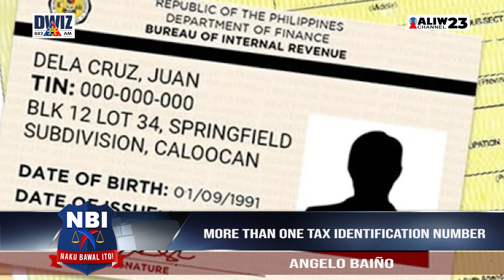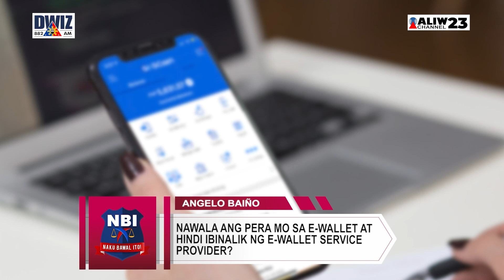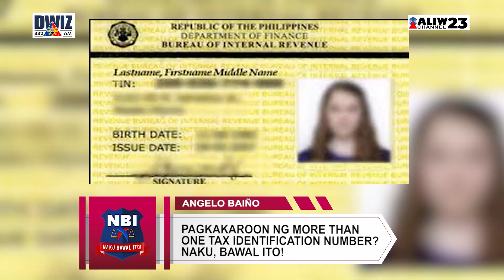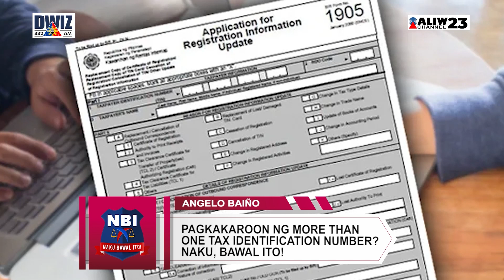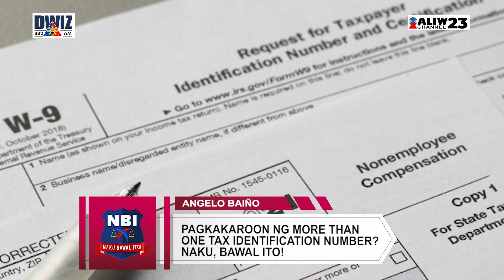Naku Bawal Ito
Alamin ang mga BAWAL na mayroong katapat na KAPARUSAHAN. Walang lusot ang mga PASAWAY. Kulong ba o multa? Alamin sa N.B.I., Naku, Bawal Ito kasama si Angelo Baiño